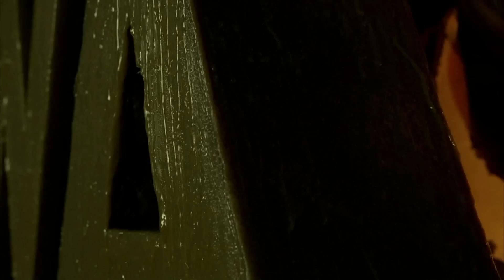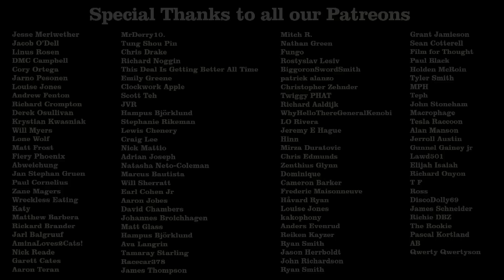House of Wax Review - Off The Shelf Reviews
This week Gary and Iain review and discuss, House of Wax (2005) by Director, Jaume Collet-Serra. Starring, Elisha Cuthbert, Chad Michael Murray and Brian Van Holt.